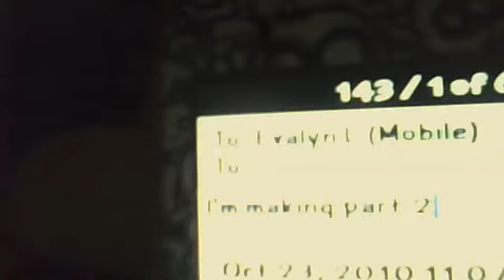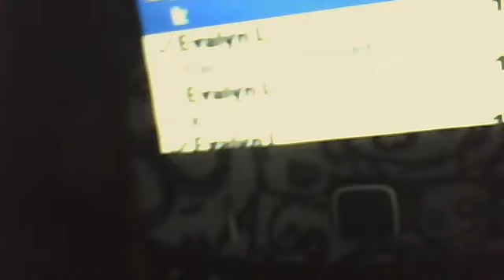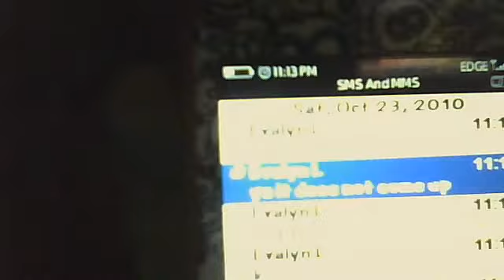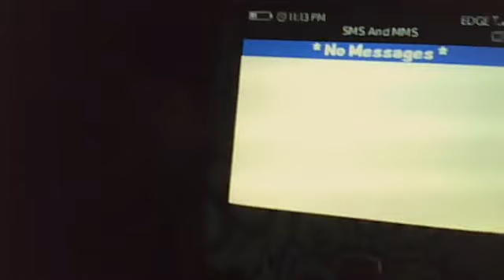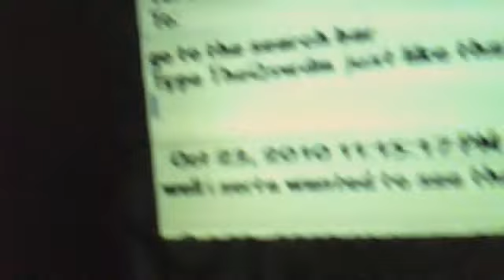Kyle Part 2 (Comedy)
More Comedy